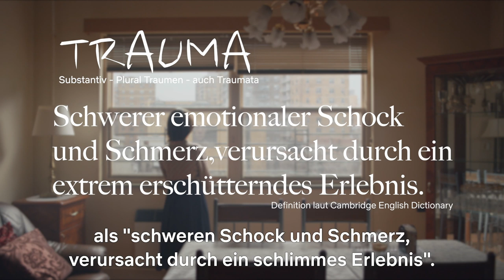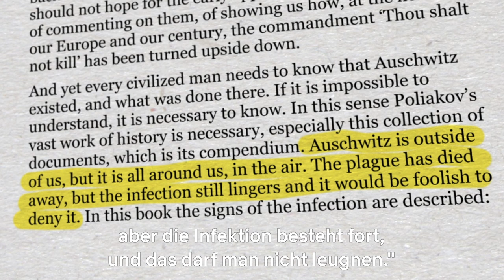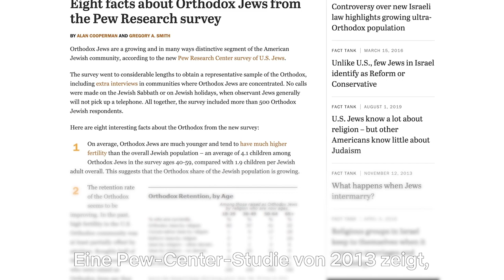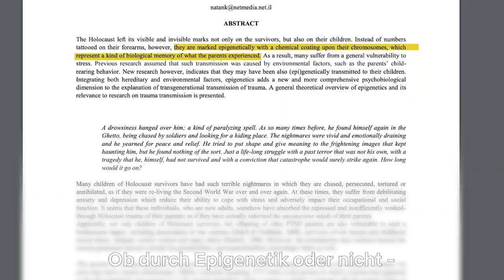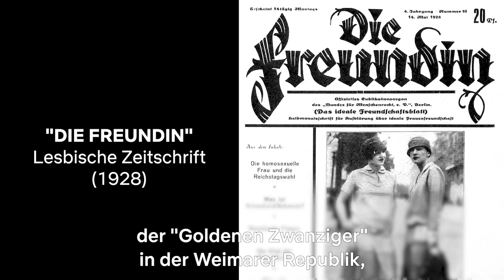Was Unorthodox uns über Traumata beibringt | Netflix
Die britische Autorin Sophie Wilkinson erklärt die Darstellung von Traumata in der Netflix-Serie Unorthodox - und wie sie langsam überwunden werden.

Eine junge chassidische Jüdin aus Brooklyn flieht aus einer arrangierten Ehe und kommt in Berlin bei einer Musikgruppe unter. Doch dann holt sie ihre Vergangenheit ein.